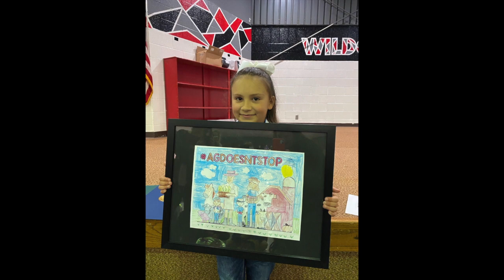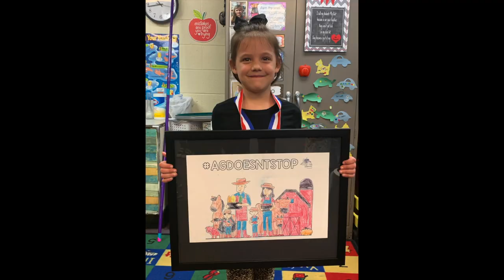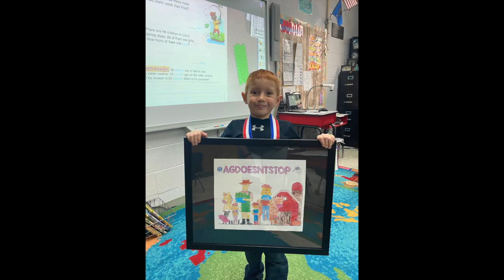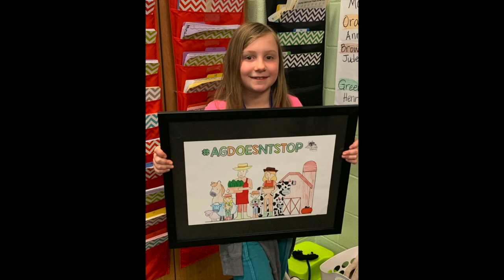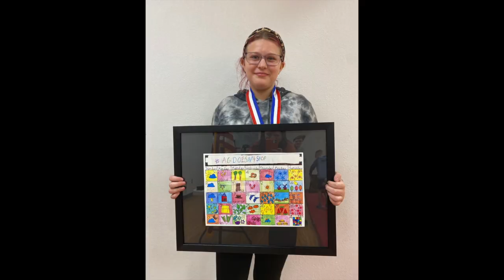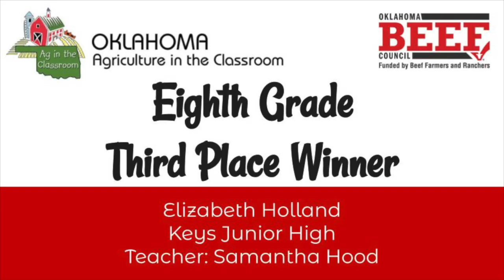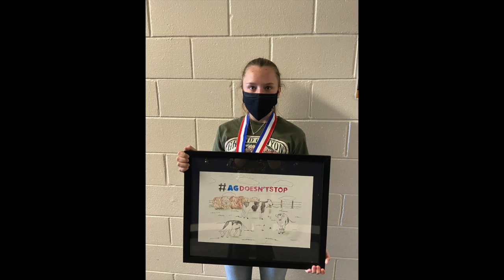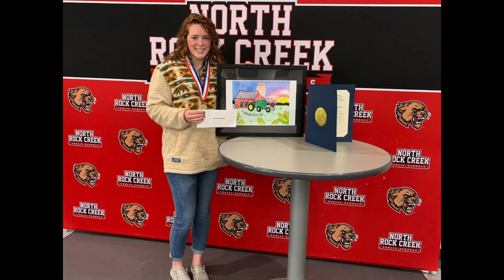Oklahoma Ag in the Classroom Ag Day 2021 Award Recognition